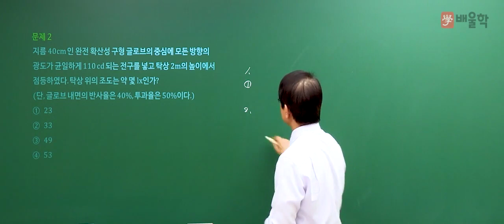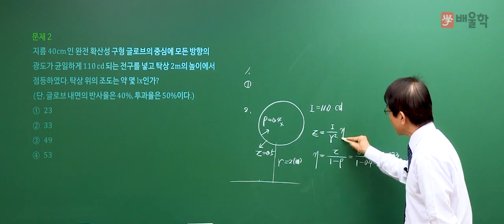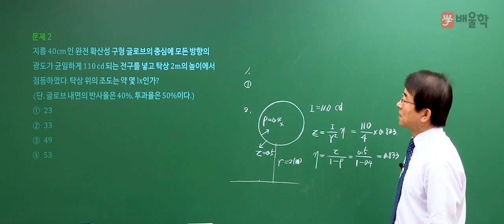[전기공사기사 필기] 2019년 1회 필기 기출 풀이 1과목 전기응용 및 공사재료 - 강장규 공학박사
[전기공사기사] 2019년 1회 필기 기출 풀이 1과목 전기응용 및 공사재료 - 강장규 공학박사

핵심만 짚어 단기합격을 완성하는 강장규 공학박사의
2019년 1회 전기공사기사 필기 1과목. 전기응용 및 공사재료 기출문제 해설 강의!

32년 강의 노하우 강장규 교수님의 정확하고 명쾌한 해설을 통해